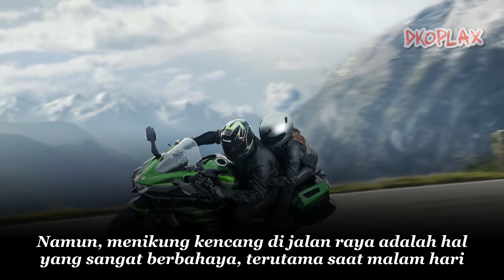pakai motor ini , menikung kencang bukan halangan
Pada motor ini, Kawasaki h2 sx menambahkan fitur penerangan saat motor sedang menikung. Beberapa lampu dipasang di bodi motor bagian samping, dan akan aktif saat sensor mendeteksi motor sedang menikung